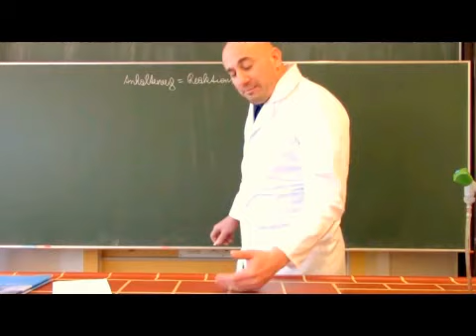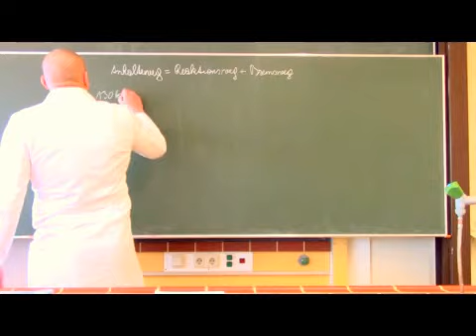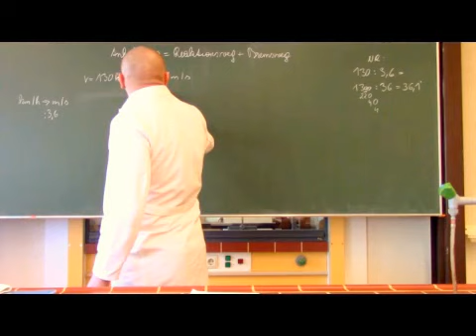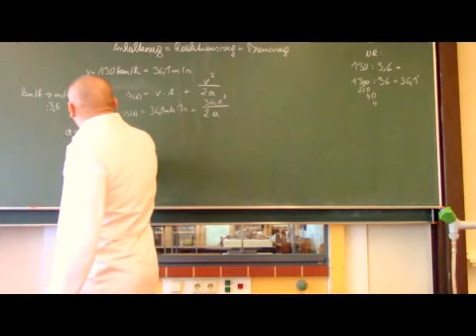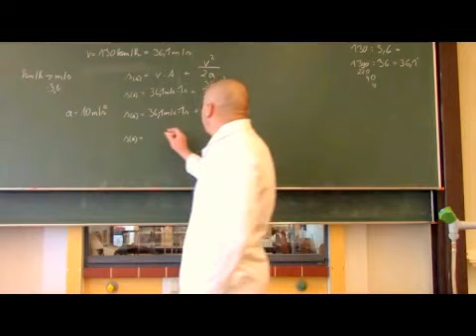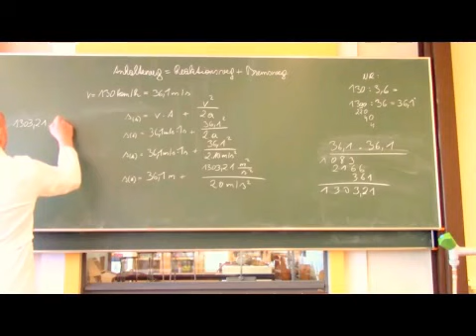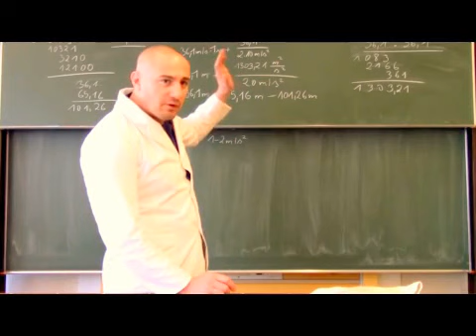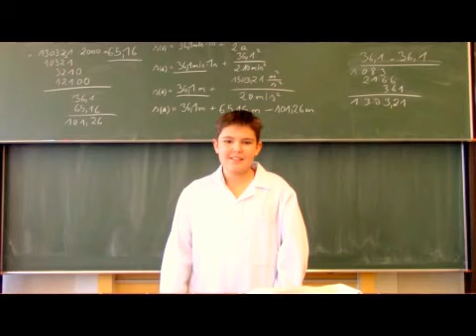anhalteweg 2a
berechnung des anhalteweges in m